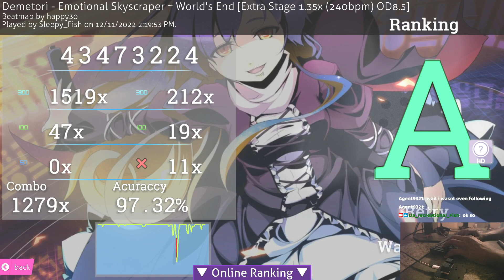osu! | Emotional Skyscraper 240bpm 1297k Combo Run | Livestream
good speed day, I'd like to see how I'll do on this map a couple months from now...